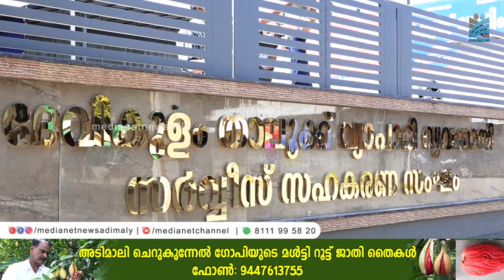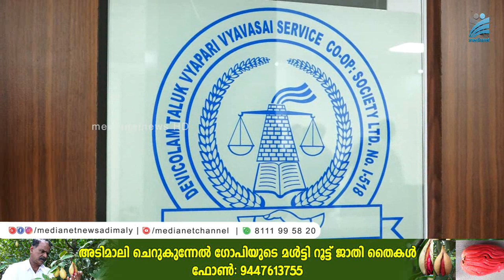ദേവികുളം താലൂക്ക് വ്യാപാരി വ്യവസായി സര്‍വ്വീസ് സഹകരണ സംഘം ആസ്ഥാന മന്ദിരം ഉദ്ഘാടനം ജനുവരി 3ന്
ദേവികുളം താലൂക്ക് വ്യാപാരി വ്യവസായി സര്‍വ്വീസ് സഹകരണ സംഘം ആസ്ഥാന മന്ദിരം ഉദ്ഘാടനം ജനുവരി 3 ചൊവ്വാഴ്ച രാവിലെ 11 മണിക്ക് നടക്കും. അടിമാലിയില്‍ നടക്കുന്ന ചടങ്ങില്‍ ആസ്ഥാന മന്ദിരത്തിന്റെ ഉദ്ഘാടനം സംസ്ഥാന സഹകരണ വകുപ്പ് മന്ത്രി വി.എന്‍ വാസവന്‍ നിര്‍വ്വഹിക്കും.മന്ത്രി റോഷി അഗസ്റ്റ്യന്‍, ഇടുക്കി എം.പി ഡീന്‍ കുര്യാക്കോസ്,എ.രാജ എം.എല്‍.എ,എം.എം മണി എം.എല്‍.എ,സണ്ണി പൈമ്പിള്ളില്‍, സി.വി വര്‍ഗ്ഗീസ് തുടങ്ങി സാമൂഹ്യ സാംസ്‌കാരിക നേതാക്കള്‍ പങ്കെടുക്കുമെന്ന് സംഘം പ്രസിഡന്റ് കെ.എന്‍ ദിവാകരന്‍ പറഞ്ഞു.